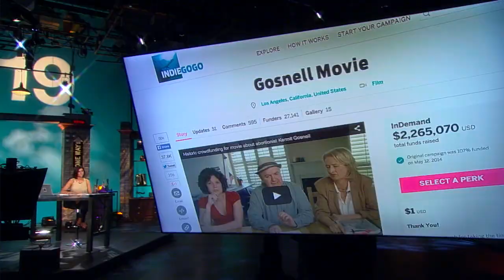Nick Searcy Recently Announced To Direct "Gosnell" | "Dana"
Nick Searcy joins Dana to discuss the "Gosnell" movie he will be directing about an infamous abortion doctor.